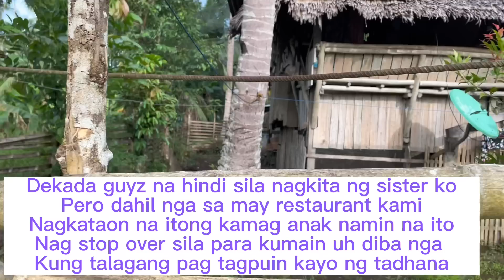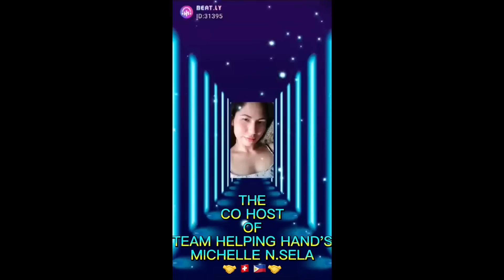Part-1 True to life story#tunay na kwento ng aking buhay saan ba ako nag mula#Nelfa Sela Vlog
Bawat Buhay ay may   kwento may may mga karanasan may mga pag subok may mga naghihinagpis may mga nasasaktan may mga nabigo sa pag ibig nabigo sa pangarap lahat tayo ay may kwento yun nga lang ay magkaka iba ang ating mga kwento sa buhay.at sa buhay natin kadalasan Sino subok tayo ng panahon kung hanggang saan mo kayang tiisin.at sadya nga namang mapagbiro ang tadhana.at sana kung sino man ang makaka panuod nito sanay mapolutan ito ng aral  malay mo magka pareho pala tayo ng kwento sa buhay.na paka haba ng kwento ko sa buhay hindi ito nagtatapus dito kaya panoorin nyo mga kapatid at ang sa mga susunod pa nating kwento ng buhay🙏